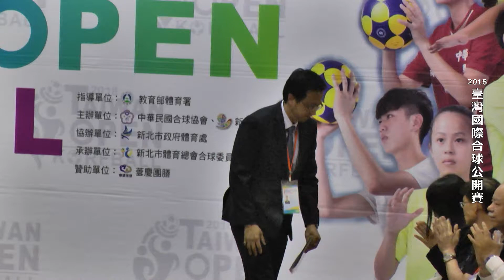2018年臺灣國際合球公開賽 06/26(二) 開幕典禮